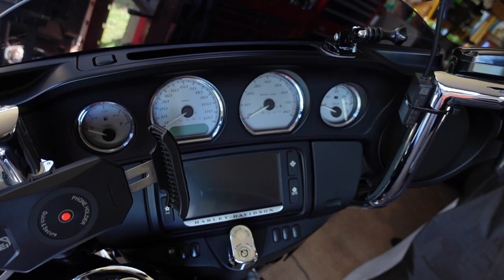21.5 oz BRAVESTAR Selvedge | Things I Don't Like About it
The BRAVESTAR 21.5 oz selvedge denim/jeans is the only jeans I will wear next year for a minimalist approach to heritage style.  I'll have another pair or two for variety but for blue indigo style, this is the one!

I love Japanese jeans and selvedge for that matter but I wanted it in a good and affordable range.  I found this one from Brave Star and it is awesome!  Watch my video for the first impression.

This video is the things I don't like about it (better be honest and realistic).

I love this awesome men’s grooming tool!  You should definitely try it because I know it works!

Gear I wear on the daily:

Red Wing Iron Ranger 8085

Momotaro Cotton TShirt: Ebay (Japan Ebay)

Seiko SN395

Gear I use to make videos:

Canon Camera T7i EOS

Sony ZV-1 Vlog Camera

Zoom H1n Voice Recorder

SanDisk Micro card 200 GB

Joby Gorilla Pod 3K

Eekoto 79” Tripod